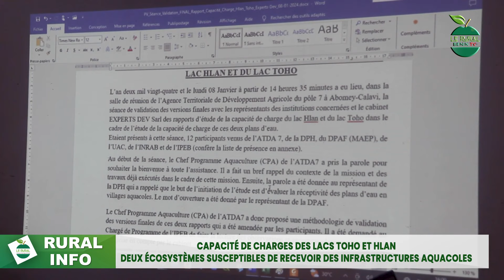Atelier de validation des rapports de l'étude de capacités de charge des lacs Toho et Hlan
C'est un atelier visant à procéder à la validation d'un rapport commandité par l'ATDA pôle 7 sur la capacité de charge des lacs Toho et Hlan.